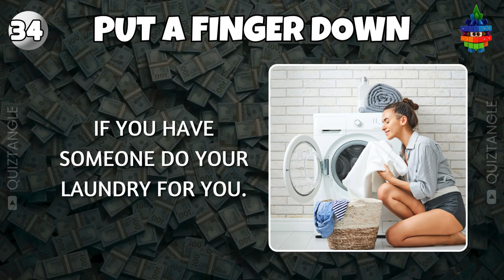Put a Finger Down Challenge.. SPOILED EDITION🤑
Welcome to our latest challenge video: "Put a Finger Down: Spoiled Edition"! In this fun and revealing game. From personal iPads and luxury vacations to private chefs and custom-designed furniture, watch as everyone confesses their most extravagant perks.

Do you think you might be a bit spoiled? Play along with us and see how many fingers you put down! Share your score in the comments and let us know the most spoiled thing you've ever experienced.

Put a finger down tiktok
Put a finger down girl edition
Put a finger down School Edition